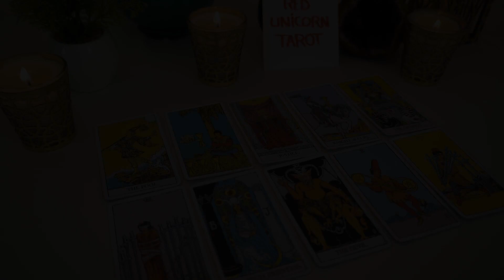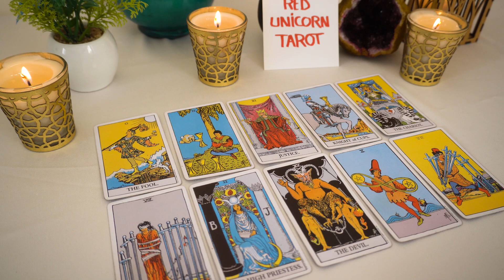PISCES❤️‍🔥 "PAY ATTENTION!!! A Turn Of Events Are Coming Into Your Love Life!💖 You Should Know"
Pisces 2022
Pisces today
Pisces  December

Pisces oct
Pisces 2022
Pisces today love
Pisces December